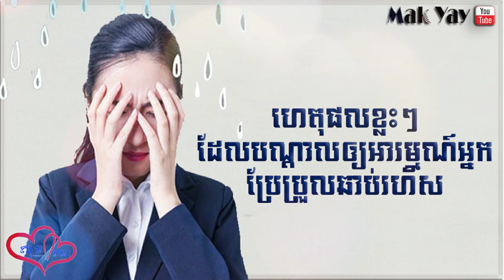ហេតុផលខ្លះៗដែលធ្វើឲ្យអ្នកឆាប់ឆេវឆាវ | Moody Feeling Health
Welcome to Mak Yay Official . Channels talk about Horoscope !!! Thanks.
-រក្សាសិទ្ធិគ្រប់បែបយ៉ាង